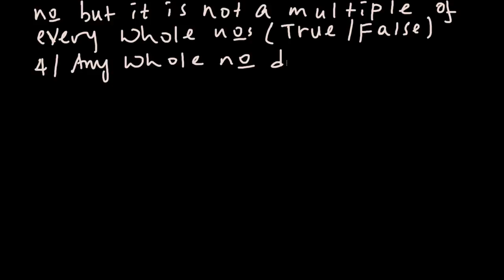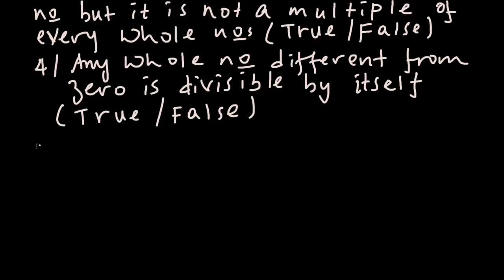ሂሳብን በአማርኛ መማር - Divisors and Multiples Of Whole Numbers.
This online class will be helpful for all Ethiopian who wants to improve their maths skills.

How to learn Maths Amharic.
Free Amharic tutorials.
ሂሳብን በአማርኛ መማር
Learn Maths through Amharic

PLAY LIST

Division Of whole numbers.
Multiplication of whole numbers.
Addition On whole numbers.
Comparing whole numbers.
Even and odd numbers.
Maths in Amharic
Free Amharic tutorials.
ሂሳብን በአማርኛ መማር.